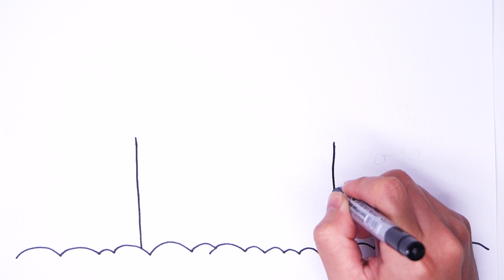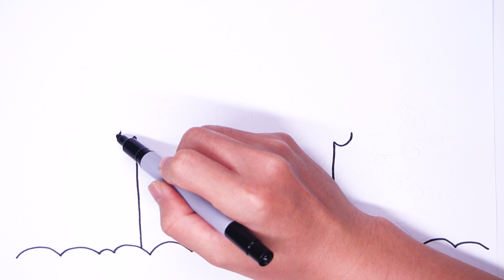🎅 COMO DIBUJAR UNA CASA DE NAVIDAD FÁCIL PASO A PASO 🎅